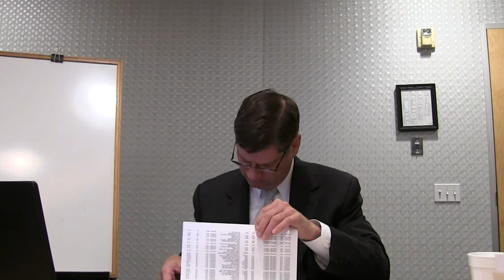DEPO Gornet HD cropped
lunsford case